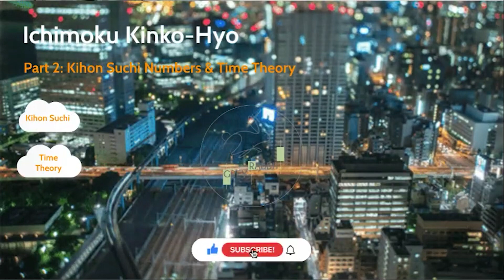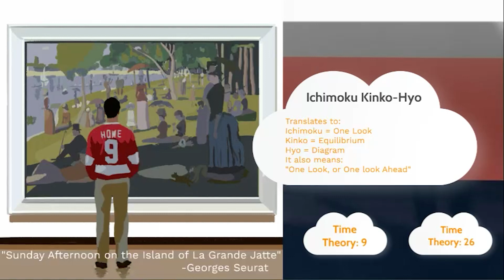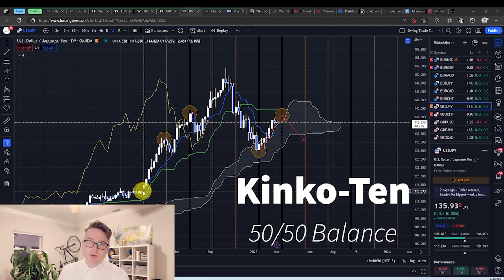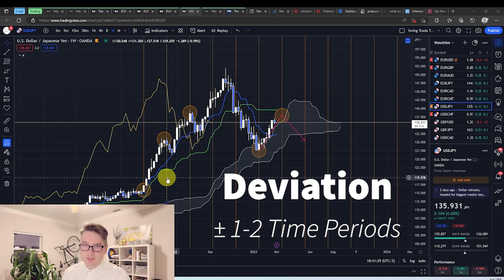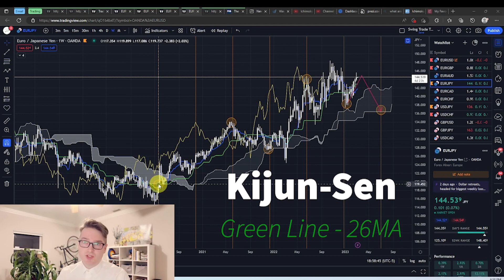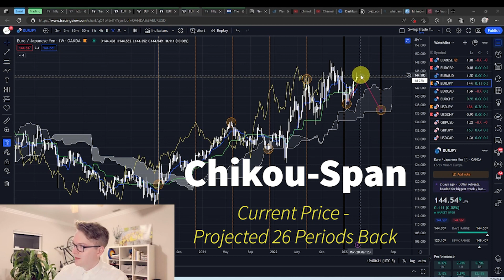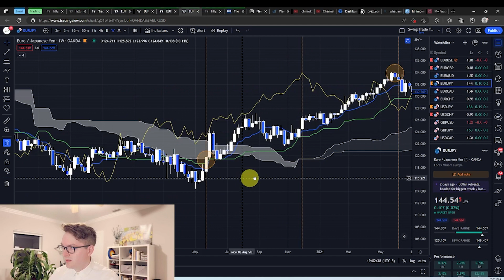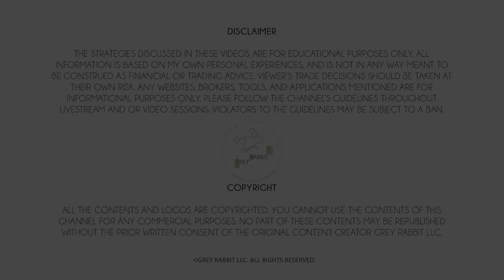How to Trade Ichimoku: Part 2 [Kihon Suchi Numbers & Time Theory]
Welcome to "How to Trade Ichimoku: Part 2 - Kihon Suchi Numbers & Time Theory"! In this highly anticipated installment of our tutorial series, we delve deeper into the fascinating world of Ichimoku Kinko Hyo, uncovering the secrets of Kihon Suchi Numbers and Time Theory.

In Part 2, we explore advanced concepts that form the backbone of Ichimoku analysis, shedding light on the significance of Kihon Suchi Numbers and Time Theory in predicting market movements with precision.

Key topics covered in this installment include:

Understanding the concept of Kihon Suchi Numbers and their role in Ichimoku analysis
Exploring Time Theory and its application in identifying key reversal and continuation points in the market
Practical examples and case studies illustrating the effectiveness of Kihon Suchi Numbers and Time Theory in real-world trading scenarios
Whether you're a seasoned trader looking to deepen your understanding of Ichimoku or a novice investor eager to unlock the full potential of this powerful indicator, this video is a must-watch.

Join us as we unravel the mysteries of Kihon Suchi Numbers and Time Theory and equip you with the knowledge and skills to make informed trading decisions in any market condition.

Don't miss out on future installments of this series, where we'll continue to explore advanced Ichimoku techniques and strategies.

Let's embark on this journey to mastering Ichimoku trading together!

Timestamps:
00:00 Introduction to Ichimoku Kinko-Hyo: Part 2 - Kihon Suchi Numbers & Time Theory
00:20 What are the Kihon Suchi Numbers?
01:14 Translation/Meaning of Ichimoku Kinko-Hyo
01:36 How to Draw Ichimoku TIme Cycles - 9 Periods
05:52 How to Draw Ichimoku TIme Cycles - 26 Periods